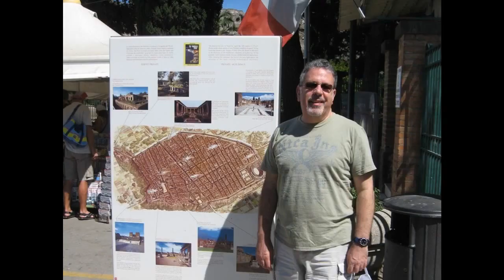Juan José MALGARINI